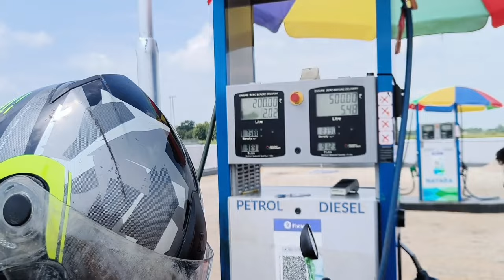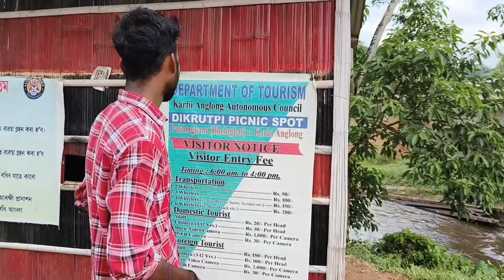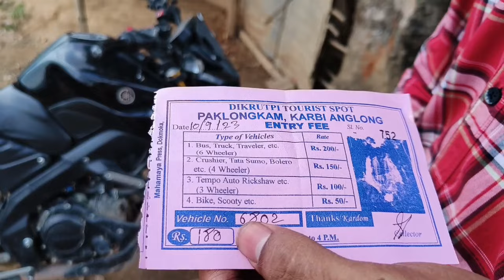BHELUGHAT WATERFALL | KARBI ANGLONG | ASSAM | HOJAI VLOGGER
Address: Bhelughat (Karbi Anglong ) ASSAM (782441)